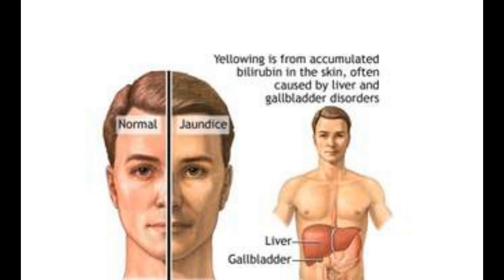ದೊಡ್ಡಪತ್ರೆ ಉಪಯೋಗ ಮಾಡಿ ಅರೋಗ್ಯ ಮತ್ತು ಸೌಂದರ್ಯ ಹೆಚ್ಚಿಸಿಕೊಳ್ಳಿ.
Dsclaimer:
Any information on health and home remedies available at this channel is intended for general information only and must never be considered a substitute for advice provided by a doctor or other qualified healthcare professional.